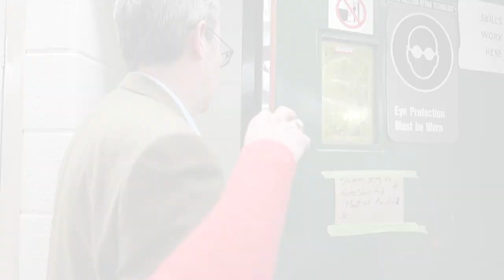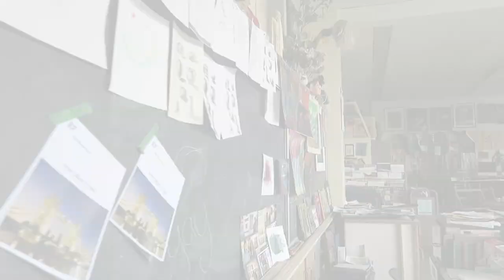Danforth Tech Visit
قناة أثر بإشراف خبرات